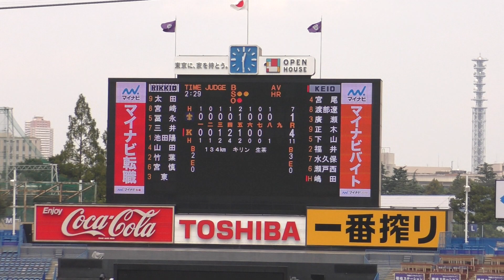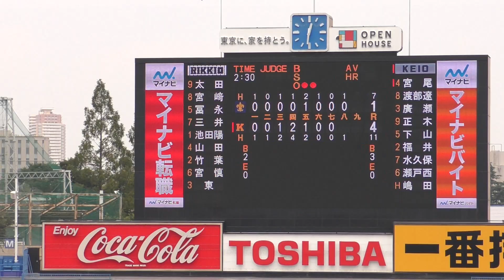東京六大学野球2020秋季リーグ戦 立教大学vs慶応義塾2回戦 ⑲慶應義塾開幕4連勝